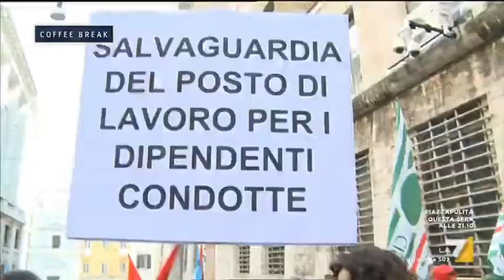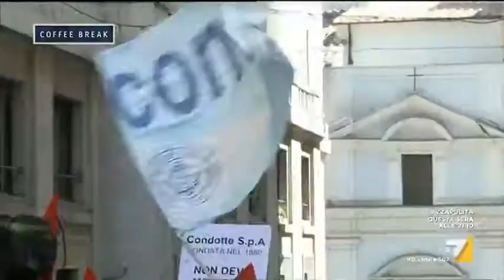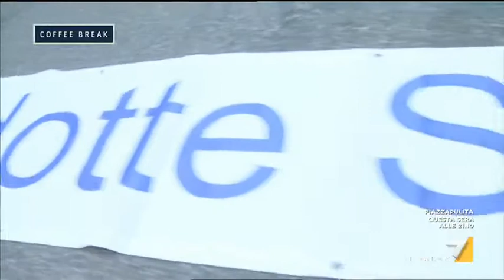Senza stipendio e senza lavoro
La protesta dei lavoratori di Condotte S.p.A. Servizio di Lavinia Bruno